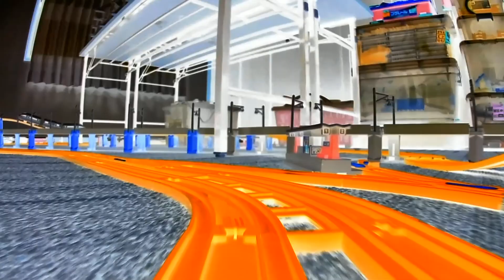【X線エフェクトプラレール】プラレールタイムレイアウトのプラレール前面展望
▼内容説明
1人プラレールタイムのレイアウトで撮影したプラレール前面展望のX線エフェクトバージョン。